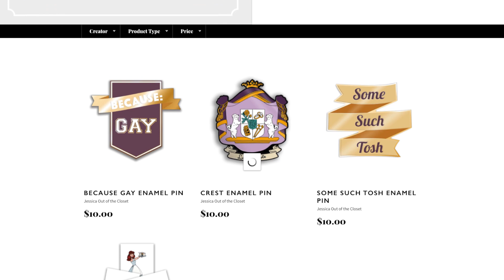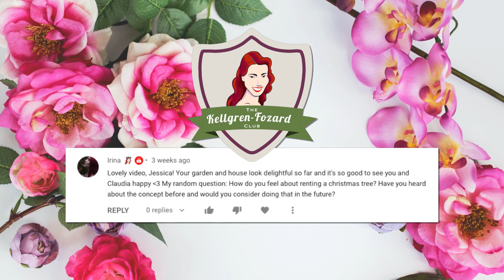The Secret LGBTQ+ Language // Polari [CC]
Dress by ChiChi Clothing, blouse by The Seamstress of Bloomsbury